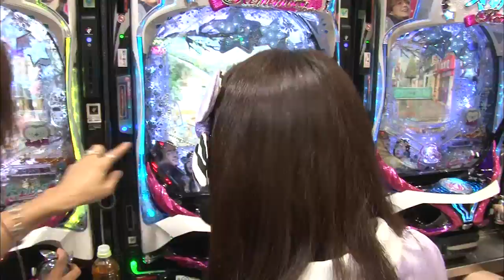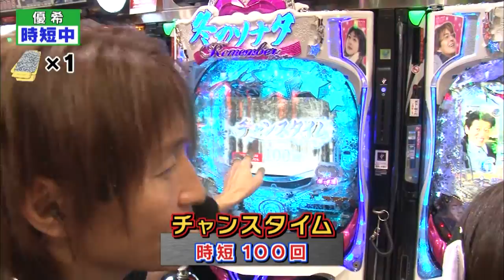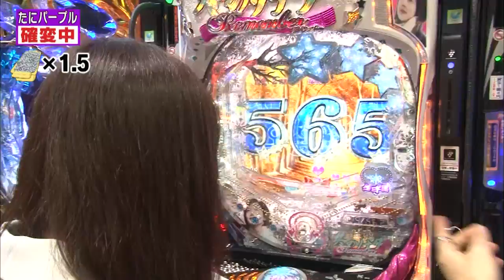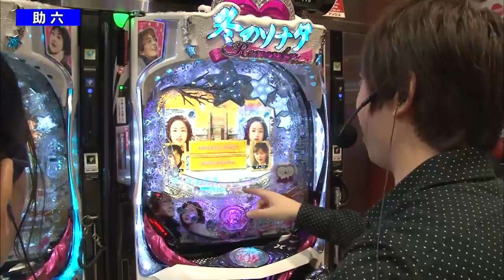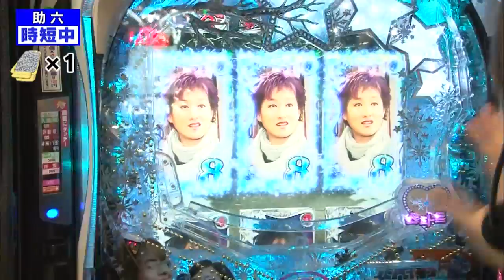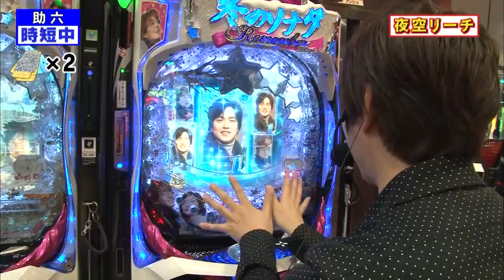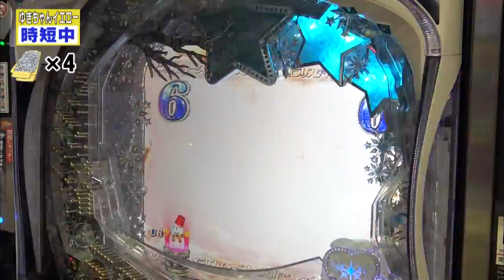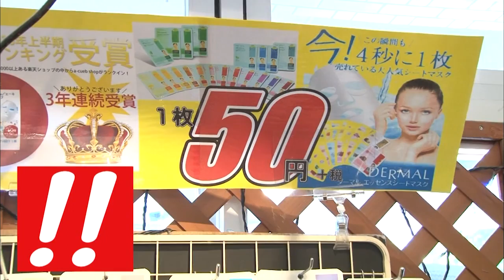#53「ゼブラVSレインボー!?」SKE48・ゼブラエンジェルのガチバトル ぱちばん!!〈ぱちんこ 冬のソナタ Remember〉［公式/第1、3木曜日更新］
SKE48ゼブラエンジェルのガチバトル「ぱちばん!!」
#53「ゼブラVSレインボー!?」
【出演者】たにパープル（谷真理佳）、ゆきちゃんイエロー（荒井優希）、助六、優希
〈ぱちんこ 冬のソナタ Remember〉の初打ちで、
テンションの上がる出演者一同!!
さらにレアな演出が飛び交って、現場は大混乱!?

番組のコメント欄を使って、皆さんからのお便りを大募集!!

▼SKE48・ゼブラエンジェルのガチバトル「ぱちばん!!」
ゼブラエンジェルがぱちんこ力アップのためライターと
ペアになり立ち回り実戦を行う、ガチンコぱちんこバラエティ!!
ガチンコ差玉勝負に負けたメンバーから
勝ったメンバー＆視聴者への自腹プレゼントも必見!!
番組内で発表するキーワードに応えて
ゼブラエンジェルからのプレゼントをゲットしよう!!

▼ゼブラエンジェル
みなるんレッド／大場美奈
まっきぃブルー／斉藤真木子
だーすーオレンジ／須田亜香里
らんらんグリーン／山内鈴蘭
たにパープル／谷真理佳
ゆきちゃんイエロー／荒井優希
かほピンク／佐藤佳穂